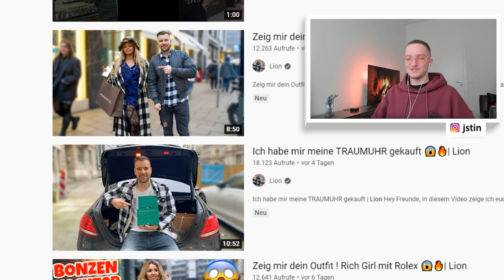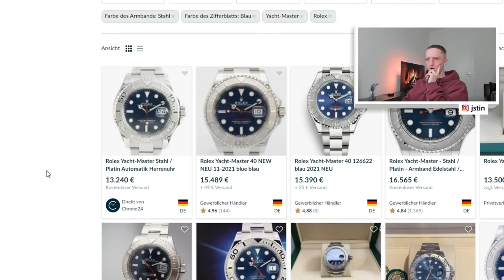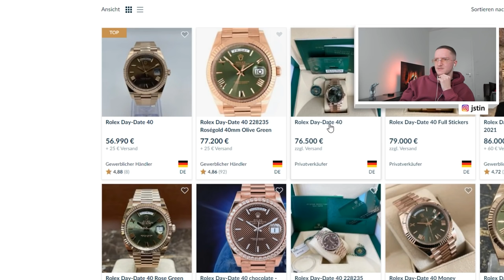Lion kauft seine Traumuhr! (80.000€) ⌚🔥 | Justin reagiert